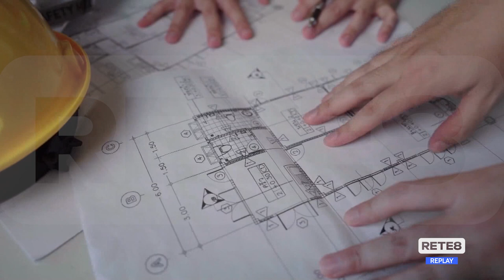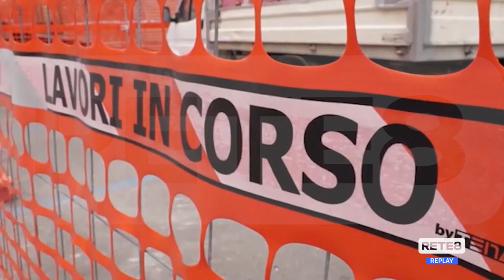Ricostruzione - Un miliardo e mezzo per il cratere 2016